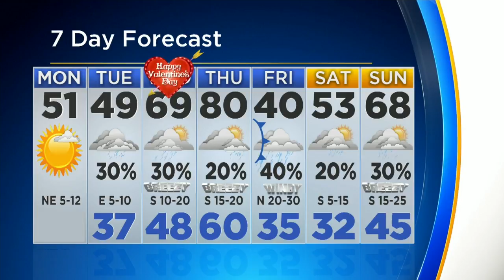News Now: Remembering Fallen Officer, Box Of Bugs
The Wylie ISD is remembering fallen officer David Sherrard today, and package thieves were probably 'bugged' by what they found in one stolen box.